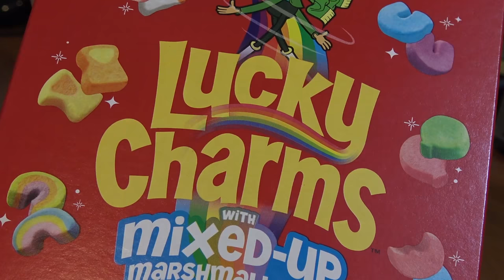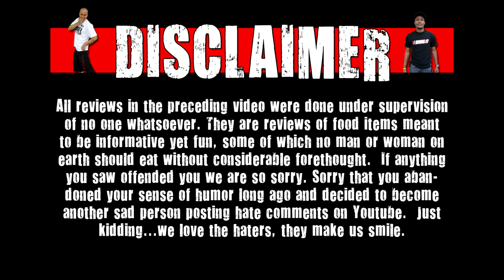Lucky Charms Vodka - Hard Liquor Creations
We create Lucky Charms Vodka and taste test it!